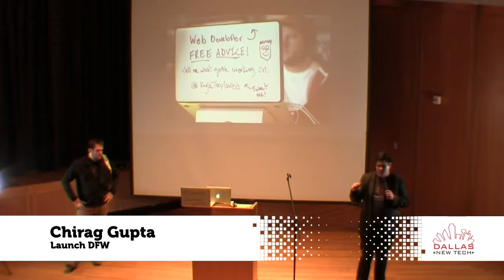Post Show Round Up with Chirag Gupta - Dallas New Tech - Feb 2, 2016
Post Show Round Up with Chirag Gupta, Launch DFW, at Dallas New Tech - Feb 2, 2016